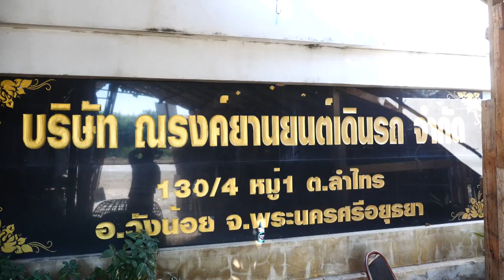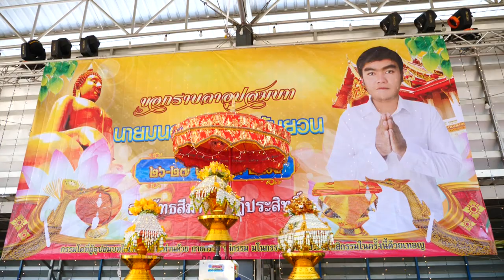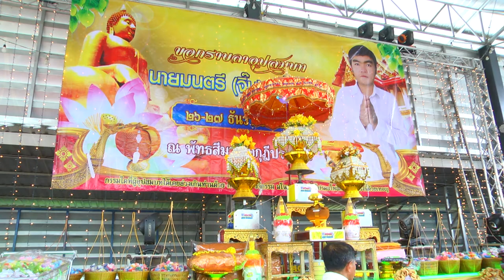26 ธ.ค. 63 อุปสมบทนาคจิ๊บ มนตรี_แย้มยวน ปลงผมนาค